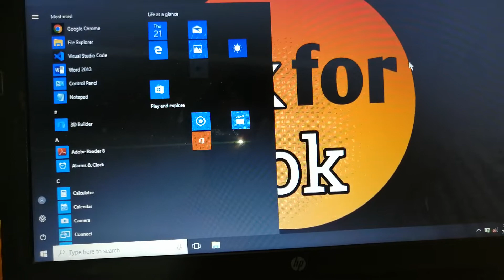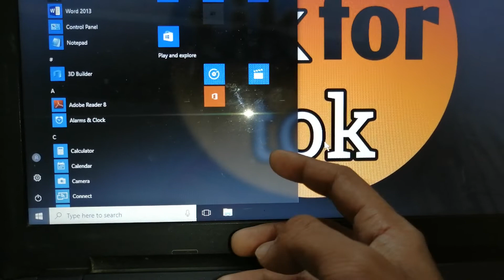how to make start menu transparent in windows 10 laptop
how to make start menu transparent in windows 10
how to make start menu transparent in windows
how to make start menu transparent in laptop
how to make start menu transparent in hp laptop
how to make start menu transparent
make start menu transparent in windows 10
windows 10 laptop me start menu transparent kaise kare
windows 10 laptop me start menu transparent kaise karen
laptop me start menu transparent kaise kare
windows 10 me start menu transparent kaise kare
how to make start button transparent in windows 10
how to make start button transparent in windows 10 laptop
how to make start button transparent in windows
how to make start button transparent in laptop
how to make start button transparent in hp laptop
how to make start button transparent
make start button transparent in windows 10
windows 10 laptop me start button transparent kaise kare
windows 10 laptop me start button transparent kaise karen
laptop me start button transparent kaise kare
windows 10 me start button transparent kaise kare